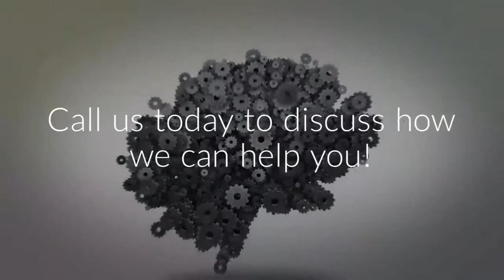Maveza Sales Support!